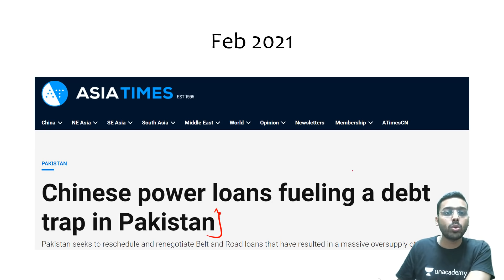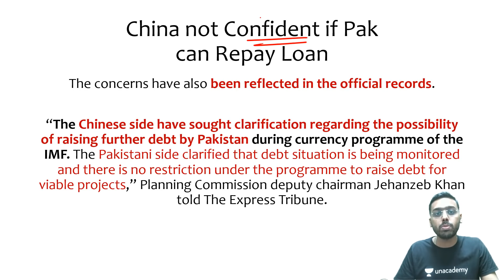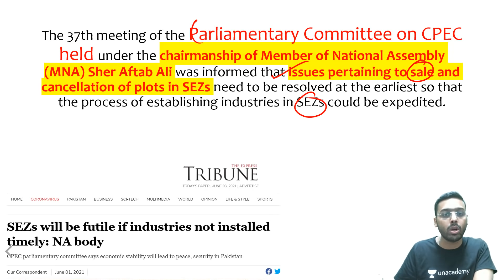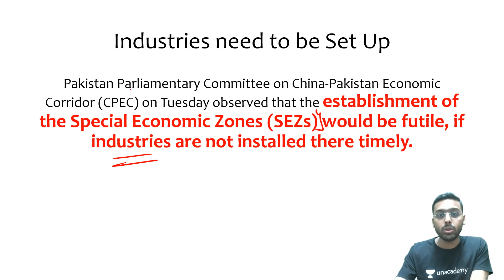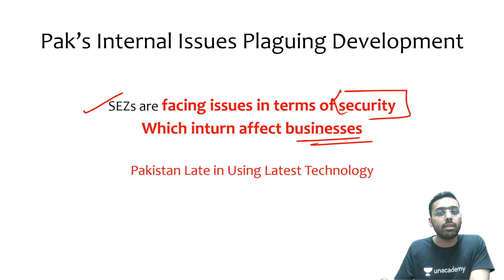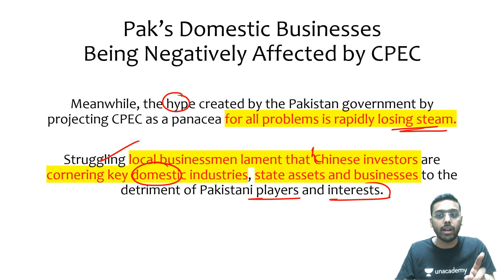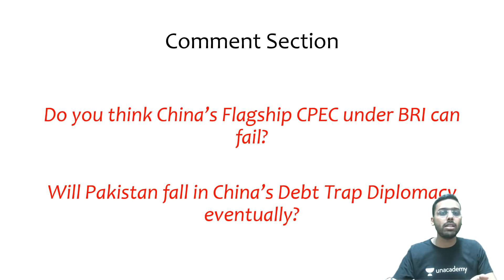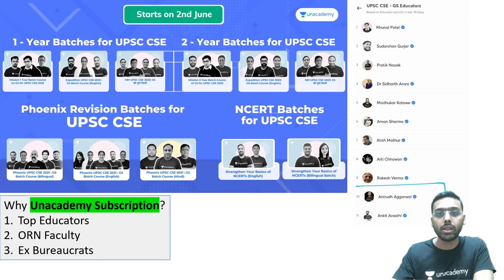Pakistan's Parliamentary Committee raises Security and Economic Concerns about CPEC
This lesson starts with a discussion on Pakistan Parliamentary Committee Snubbing CPEC for UPSC CSE by Anirudh Aggarwal. It is very important for the UPSC CSE/IAS 2021 preparation.

Unacademy Subscription Benefits:

1. Learn from your favourite teacher
2. Dedicated DOUBT sessions
3. One Subscription, Unlimited Access
4. Real-time interaction with Teachers
5. You can ask doubts in a live class
6. Limited students
7. Download the videos & watch offline